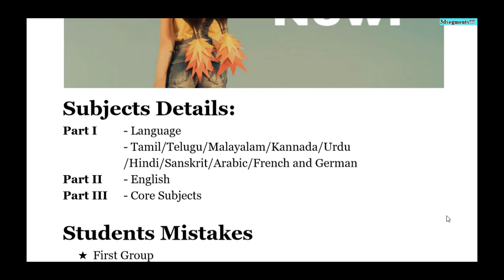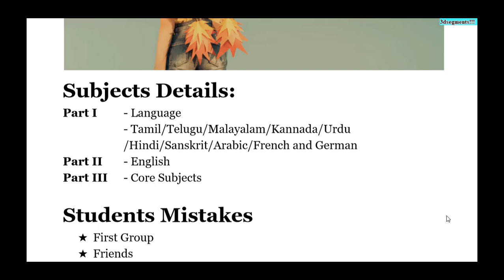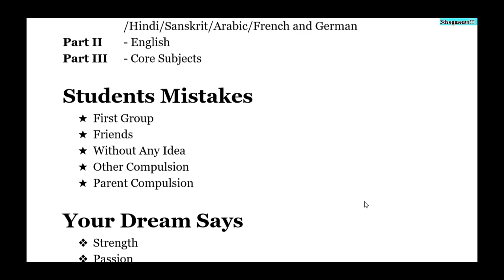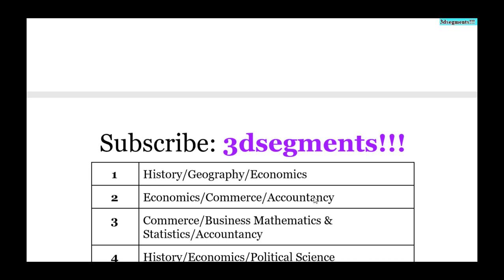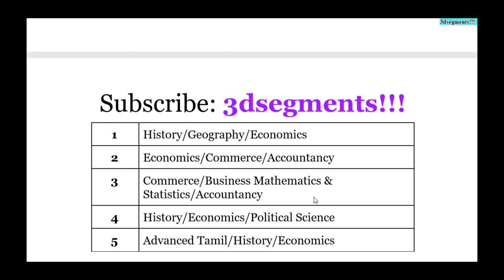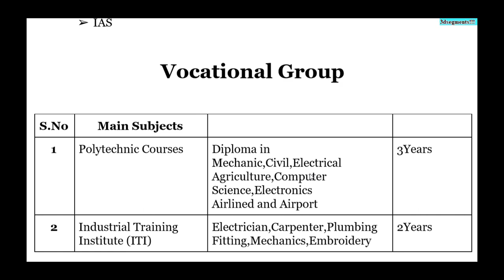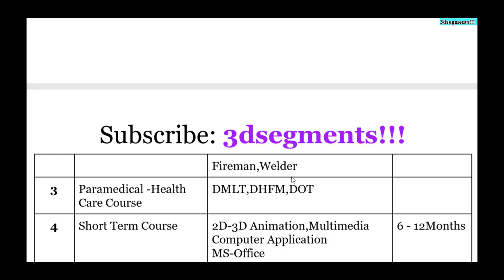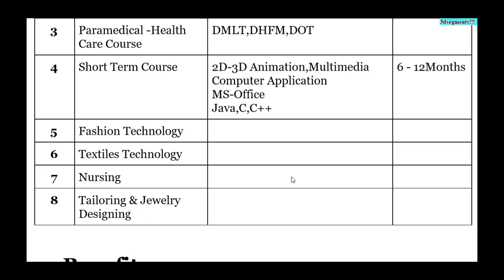After 10th Career Plans/How to Choose +1 Groups/Which Is Best School Group or Vocational Group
Be confident to choose your 11th Groups.